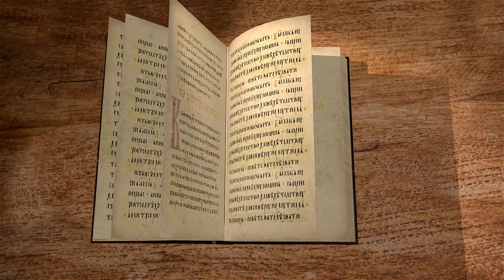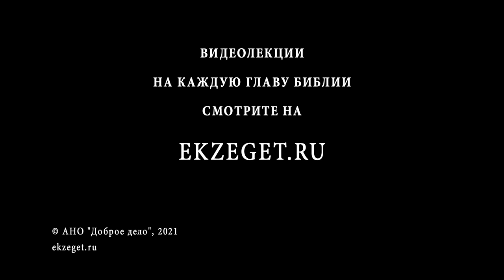Книга пророка Михея. Глава 4. "Перекуют они мечи свои на орала" Священник Антоний Лакирев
В сегодняшней лекции вместе с иереем Антонием Лакеевым продолжаем читать книгу пророка Михея глава 4.

🔸  В последние дни от Сиона выйдет закон
🔸  Господь соберет остаток
🔸  Сокрушение и восстановление Иерусалима.